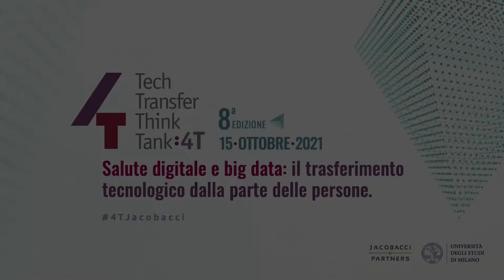4T - Tech Transfer Think Tank 2021. Saluti istituzionali.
Saluti istituzionali al 4T - Tech Transfer Think Tank 2021.
Intervengono Enrica Acuto Jacobacci - Jacobacci & Partners e Maria Pia Abbracchio - Università degli Studi di Milano.